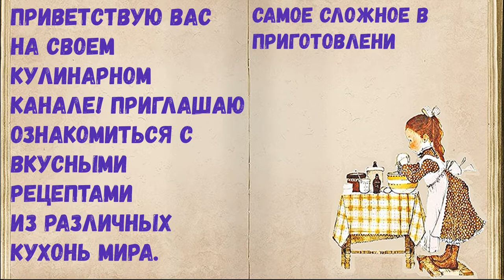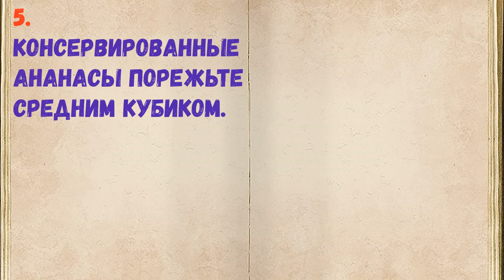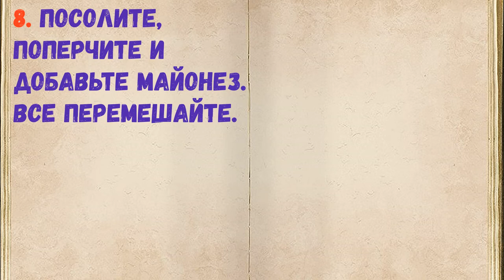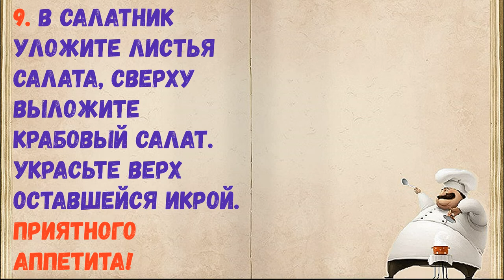Крабовый Салат С Икрой / Книга Рецептов / Bon Appetit